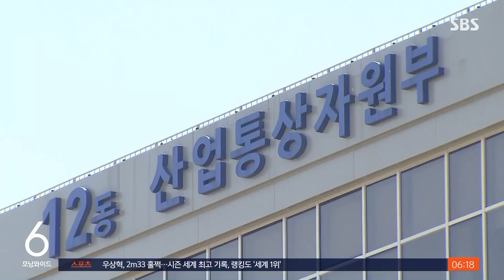법원 "삼성 반도체 핵심 직원, 이직 제한 정당" / SBS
〈앵커〉

삼성 전자에서 반도체 설계를 맡아 일하던 직원이 갑자기 퇴사하더니, 3개월 만에 미국 경쟁 업체에 입사하는 일이 있었습니다.

기술 유출 가능성과 이직의 자유를 두고 법적 공방이 벌어졌는데, 법원이 누구의 손을 들어줬을지, 하정연 기자가 취재했습니다.

〈기자〉

1998년 삼성전자에 입사해 20년 넘게 D램 반도체 설계 업무를 담당한 A 씨.

D램 책임, 수석 연구원을 거쳐 담당 팀의 프로젝트 리더로 근무할 정도로 핵심적 역할을 했습니다.

그러던 A 씨는 지난해 3월 가족들과 시간을 좀 더 갖고 싶다는 이유로 돌연 퇴직 의사를 밝혔습니다.

회사는 A 씨를 붙잡기 위해 특별 인센티브와 해외 근무 기회 등을 제안했지만, A 씨는 거절하고 결국 퇴사했습니다.

그런데 A 씨는 퇴사 3개월 만에 미국 마이크론사에 입사했습니다.

D램 분야 세계시장 점유율 3위로 삼성전자의 주요 경쟁 상대입니다.

삼성전자는 A 씨를 상대로 전직금지 가처분 신청을 냈습니다.

영업비밀이 유출될 수 있어 퇴사 뒤 2년간 경쟁 업체에 취업하지 않겠다는 서약서를 제출받았는데 A 씨가 이를 어겼다는 겁니다.

반면 A 씨는 자신이 전직금지 약정에 따른 대가를 받지 못했고, 약정 자체가 직업선택의 자유를 지나치게 제한한다며 무효라고 맞섰습니다.

재판부는 둘 사이 맺은 약정은 유효하다며 A 씨가 내년 4월까지 관련 업계에 종사해서는 안 된다고 판결했습니다.

재판부는 "A 씨는 D램 설계뿐 아니라 장기 개발계획 수립에도 관여했다"면서 "D램 기술은 국가 핵심기술이기에 직업선택의 자유를 일부 제한하더라도 공공의 이익이 있다"고 강조했습니다.

정부는 최근 반도체 등 국가 핵심기술 유출을 '경제 안보' 위협 요인으로 보고 법원에 양형 기준을 높여달라고 요청했습니다.

(영상편집 : 박진훈, CG : 홍성용)